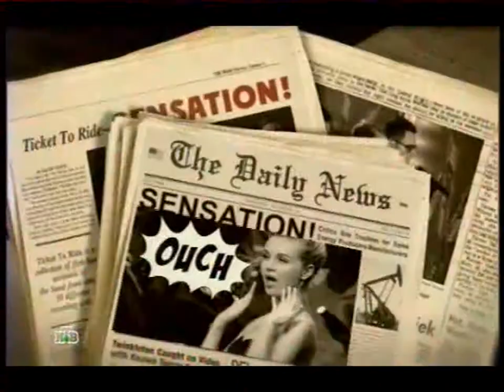Полина Гагарина "Я тебя никогда не прощу", live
Выступление Полины в финальном туре шоу "Хочу к Меладзе"